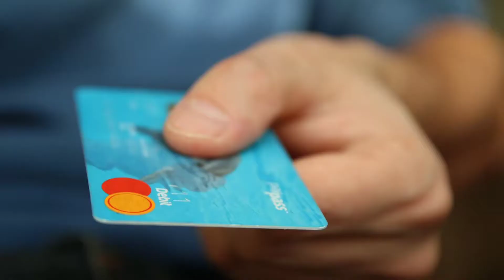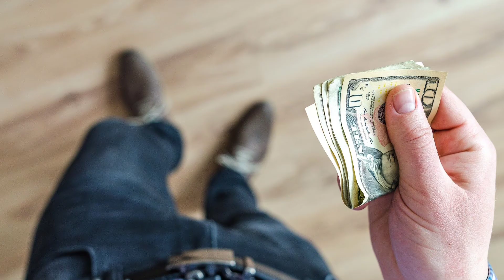🔴 Me toco ENTREGAR mis TARJETAS DE CRÉDITO - No tenia EDUCACIÓN FINANCIERA 🔴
⚠️ ME TOCO ENTREGAR MIS TARJETAS DE CRÉDITO ⚠️

🔴 Cuando NO tenia ni un poquito de educación financiera me dieron 2 TARJETAS DE CRÉDITO 🔴

Aquí les cuento los 5 errores que cometí.. Estoy seguro que muchas personas también lo hacen, POR FAVOR NO CAIGAN EN ESTO!